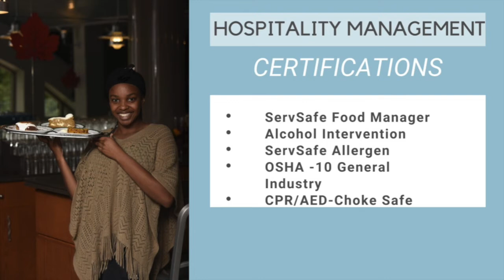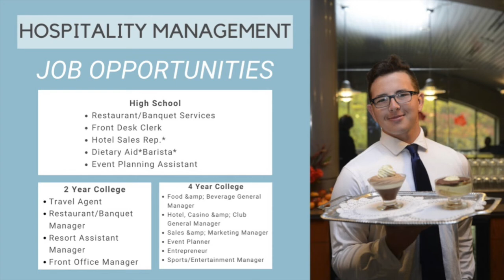Hospitality Management - Worcester Technical High School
Hospitality Management orientation video